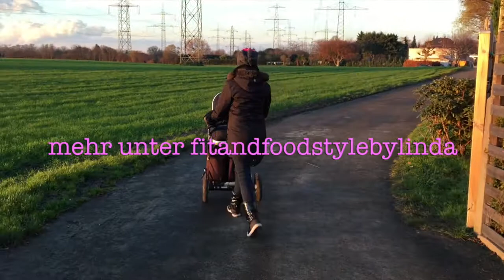Nie mehr kalte Hände! DER HANDMUFF!!!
Ich durfte diesen simplen, aber wahnsinnig warmen Handmuff testen:-)